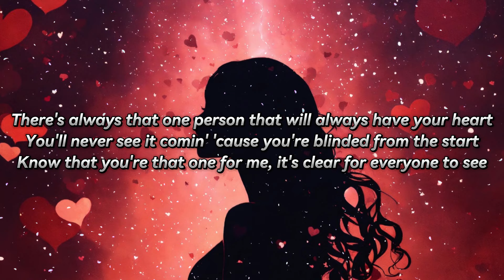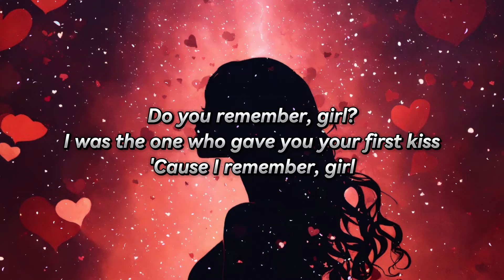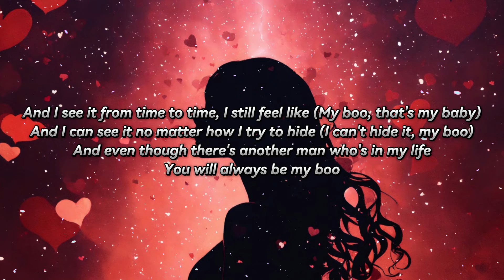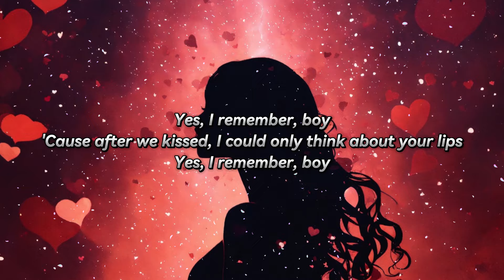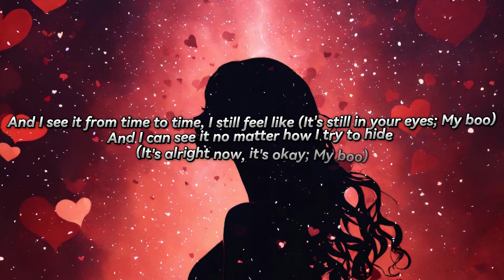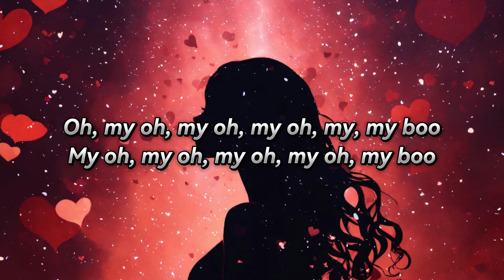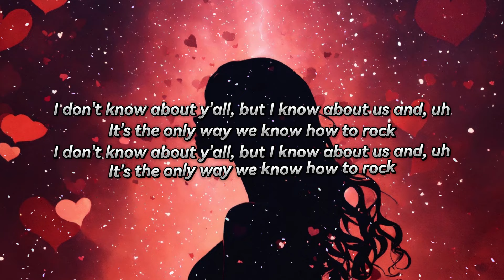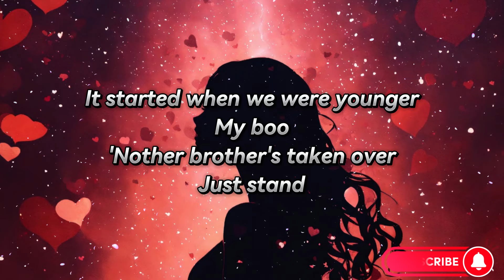Usher - My Boo (feat. Alicia Keys) (Lyrics)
Lyrics:
You'll never see it comin' 'cause you're blinded from the start
You will always be my boo (Come on)

Even before all the fame and people screamin' your name

[Chorus: Usher, Alicia Keys & Both]
It started when we were younger, you were mine (You were mine; My boo)
Now, another brother's taken over, but it's still in your eyes (Yes, in here; My boo)
Even though we used to argue, it's alright (It's alright now, it's okay; My boo)
I was in love with you when we were younger, you were mine (You were mine, my boo; My boo)
And I see it from time to time, I still feel like (It's still in your eyes; My boo)
And I can see it no matter how I try to hide (It's alright now, it's okay; My boo)
And even though there's another man who's in my life (But we hadn't seen each other)
You will always be my boo (You will always be my...)

[Bridge: Usher, Alicia Keys & Both]

Now another brother's taken over, but it's still in your eyes (You were mine) (My boo)
Even though we used to argue, it's alright (It's alright, it's alright, it's okay, it's okay) (My boo)
I know we haven't seen each other in a while (In a while)
[Outro: Usher]
I don't know about y'all, but I know about us and, uh
It started when we were younger
My boo
'Nother brother's taken over
Just stand

Usher - My Boo (feat. Alicia Keys)
Released 23/03/2004